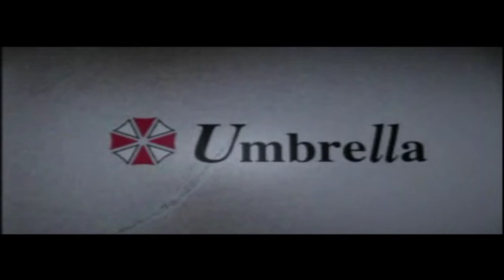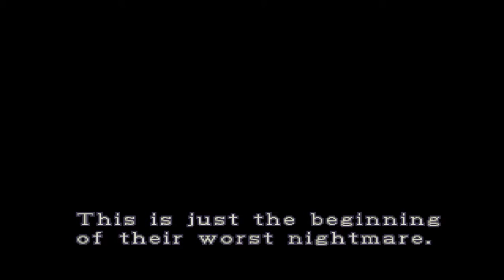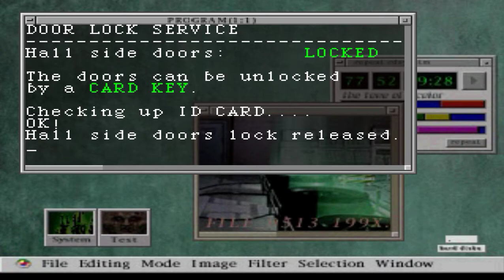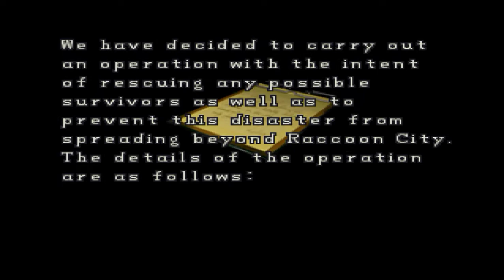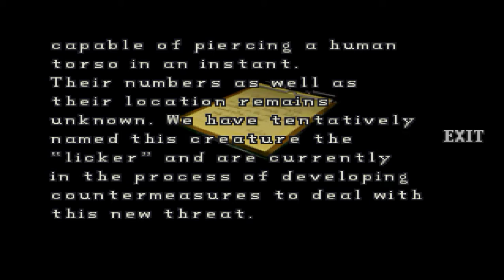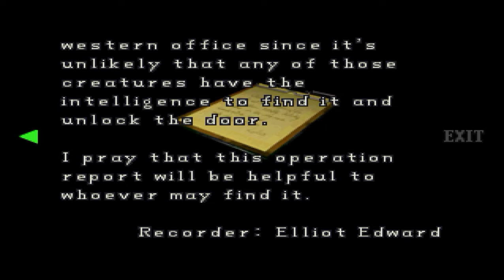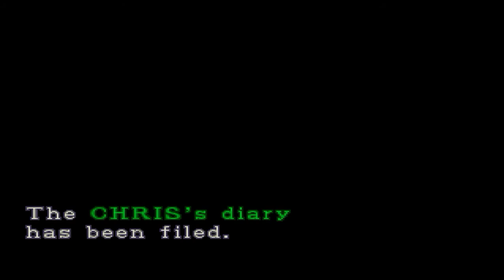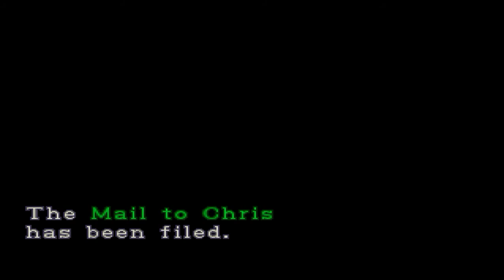Resident Evil 2 (Pt 1): Starting Claire's Route, Neo Seeks Shelter from the City in the RPD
After the events of the first game, the surviving members of the Racoon City STARS unit tries to shed light on the conspiracy surrounding the mansion they found themselves in while investigating the murders in the Arklay Mountains. However, they were unsuccessful in doing so, and life within Raccoon City appeared to return to normal.

However, mere months after the "Mansion Incident" occurred, something bizarre and frightening began to take place within Raccoon City, and before the inhabitants fully realized what was happening they found themselves in a living nightmare where they had to fight for their survival, both against the walking dead and everything else in between... It is during the middle of this zombie outbreak where our protagonists, Claire Redfield, the younger sister of the first game's Chris Redfield who came to search for Chris when he seemingly vanished without a trace, and Leon S. Kennedy, a new recruit for the Raccoon City Police Department that was late in arriving for his first day on the force, enter the now decimated city, not knowing what they were walking into until it was right on top of them.

They soon encounter each other while trying to fend off the undead that was swarming at them from seemingly every direction, and decide to flee together to the police station, with Leon stating that they should be safe there from whatever is happening throughout the city. However, the two end up getting seperated on their way there, forcing them to make the rest of the journey on foot.

It is here that Neosekken takes control of Claire, where he guides her through the streets of the city, grabbing whatever supplies he can, until they eventually arrive at the police station. The building appears to be deserted at first, but after exploring it a little bit they encounter a wounded police officer, who tells Claire about the zombie outbreak throughout the city, and expressed regret to her on behalf of the police force that they should've listened to the STARS members who tried to warn them about what they saw in the Arklay Mansion before it was too late. Forced at gunpoint by the wounded officer to leave him behind, Neo guides Claire throughout the police station, where it quickly becomes apparent that the station is also infested with the undead, and also other creatures that are more deadly than the zombies.

Faced with these dangers, Neo has no choice but to press on and keep looking through the police station, hoping to find anything that could prove helpful in his quest for survival in the dead town of Raccoon City, and maybe some answers as to what happened to Chris Redfield and the rest of the surviving members of STARS...